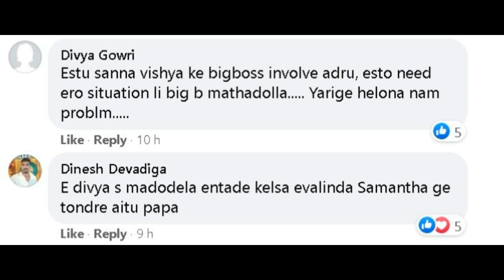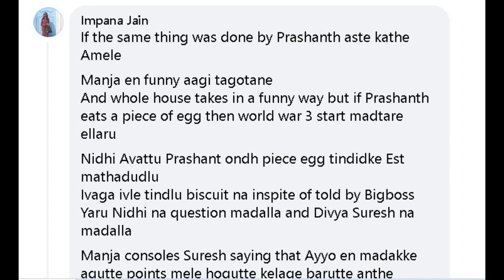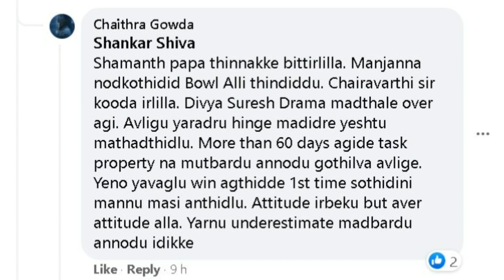Divya Suresh, Nidhi Eat Biscuit, Bigg Boss Kannada Fans Slam Inmates what if Sambargi Had Done it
Nidhi Subbaiah and Divya Suresh broke an important role by eating biscuits in the Bigg Boss Kannada 8 episode aired on Tuesday. However, the inmates did not react to it.

Nidhi and Divya along with Shamanth Gowda, Chakravarthy Chandrachaud and Manju Pavagada lost points for their mistakes. Now, the fans of Bigg Boss questioned whether the inmates would have reacted similarly if Prashanth Sambargi had eaten it.